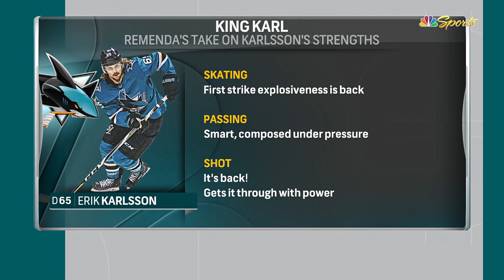3 Reasons why Erik Karlsson might be "back"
GET MORE SHARKS COVERAGE ON NBC SPORTS CALIFORNIA